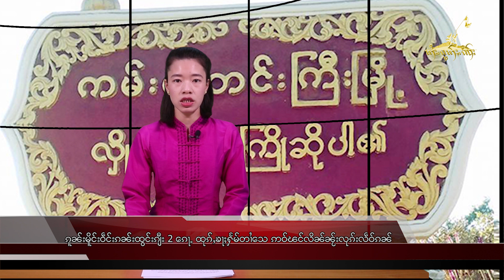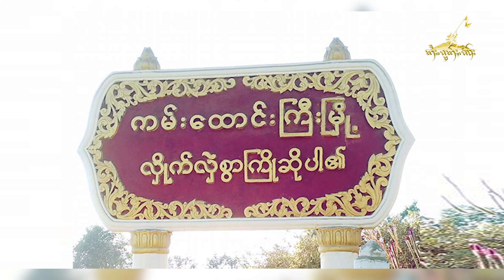Tai freedom Videos 2019.12.25 ယွၼ်ႉၶွမ်ႇပၼီႇမိူင်းထႆး ပိၵ်ႉဢိုတ်းပႅတ်ႈလႄႈ ၵူၼ်းႁႅင်းၵၢၼ်ယၢၼ်မိူင်း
1)ယွၼ်ႉၶွမ်ႇပၼီႇမိူင်းထႆး ပိၵ်ႉဢိုတ်းပႅတ်ႈလႄႈ ၵူၼ်းႁႅင်းၵၢၼ်ယၢၼ်မိူင်း မိူင်းႁူမ်ႈတုမ် 200 ပၢႆ ဢမ်ႇမီးတီႈႁဵတ်းၵၢၼ်
2)ပၢင်ၵုမ် JICM တေၸတ်းႁဵတ်းၼႂ်းလိူၼ်ၼႃႈၼႆႉ
3)ပႃႇတီႇၶၢင်ထႅင်ႈၼိုင်ႈပႃႇတီႇ မႃးႁူမ်ႈၵၼ်တင်း ပႃႇတီႇၵူၼ်းမိူင်းၶၢင်
4)ၵူၼ်းမိူင်းဝဵင်းၵၼ်းထွင်းၵျီး 2 ၵေႃႉ ထုၵ်ႇၶႃႈႁႅမ်တၢႆသေ ဢဝ်ၽင်လိၼ်ၼႂ်းလုၵ်းလဵဝ်ၵၼ်